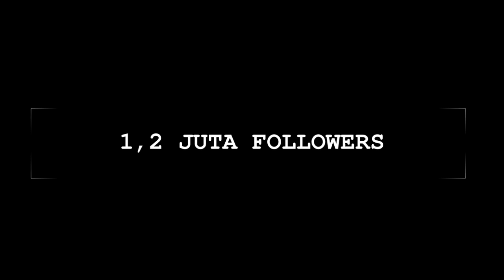Innalillahi, HARTINI CHAIRUDIN Meninggal Dunia Usia 31 Tahun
Hartini Chairudin meninggal dunia pada Jumat, 9 April 2021, Pkl 18.25 WIB. Ia  meninggal usia 31 tahun. Hartini adalah pemilik brand Hijab Radwah berkantor pusat di Bandung.

Semoga husnul khatimah
Innalillahi wa innailaihi rojiun

HARTINI CHAIRUDIN

PENGUSAHA SUKSES HIJAB

OWNER BRAND RADWAH

1,2 JUTA FOLLOWERS

MENINGGAL USIA 31 TAHUN

SEMOGA HUSNUL KHATIMAH